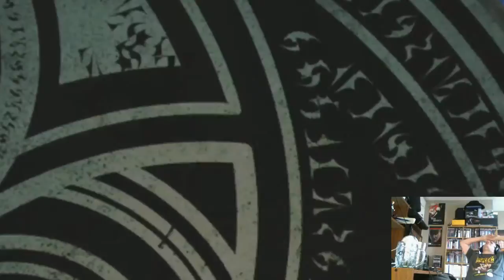Bayonetta 2 Complete Playthrough - 3rd Climax - 9 / 25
Been playing a lot of Bayonetta 2 the last week and had a free day to game before my No Death Mega Man 2 stream.

While imperfect I accomplish my goal. Even a bit under the influence a bit later in the run.